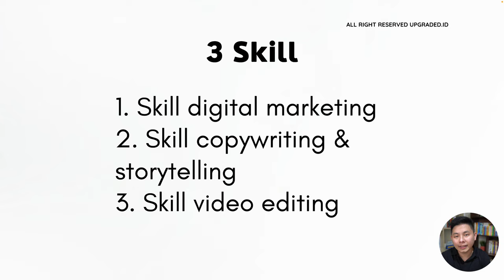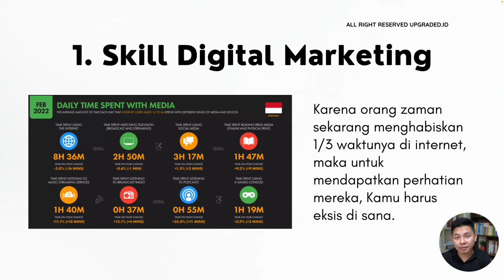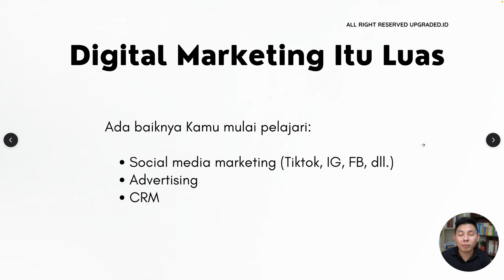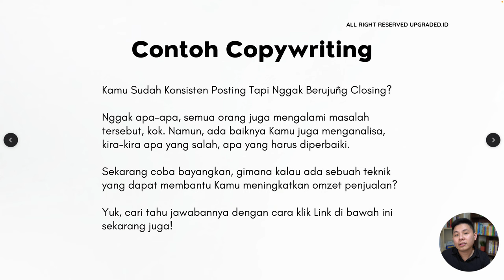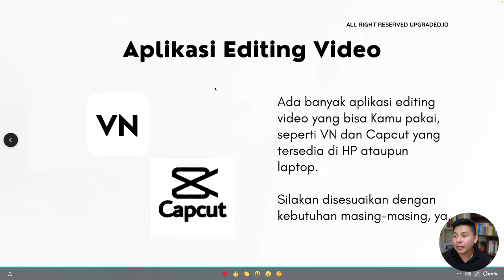3 Skill yang Harus Kamu Punya Pada Tahun 2023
3 Skill yang Harus Kamu Punya Pada Tahun 2023

Sudah memasuki tahun 2023, nih! Yuk upgrade skill mu! Simak video kali ini untuk belajar 3 skill yang harus kamu miliki pada tahun 2023!